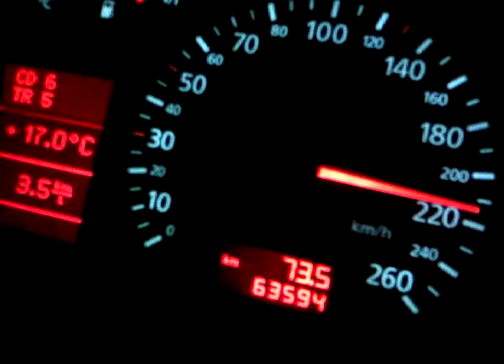Audi A3 - Turbo 200cv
Voltando pra casa...Rodovia dos Bandeirantes